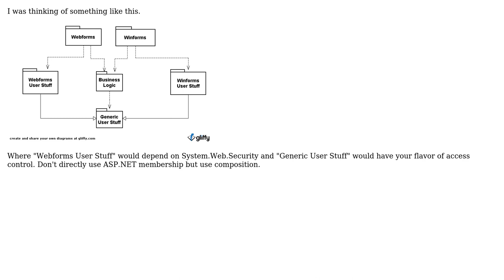Software Engineering: Model View Presenter for WebForms and Winforms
With thanks & praise to God, and with thanks to the many people who have made this project possible! | Content (except music & images) licensed under CC BY-SA | Music | Images & others | With thanks to user Matt F user Hexxagonal and the Stack Exchange Network Trademarks are property of their respective owners. You are responsible for your own actions.